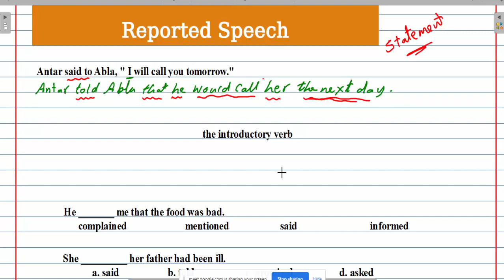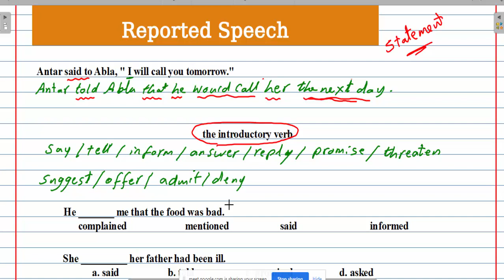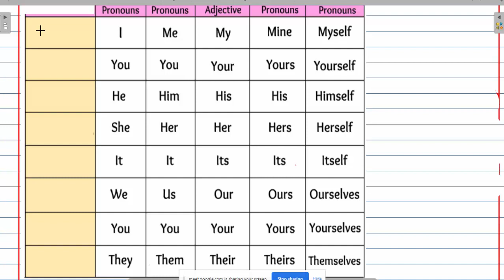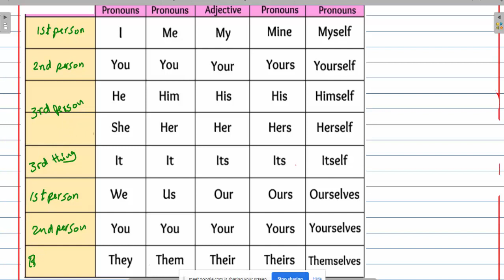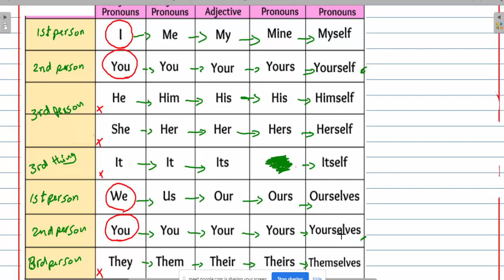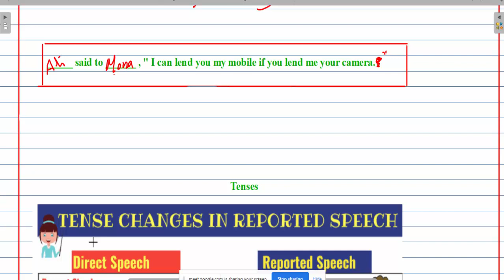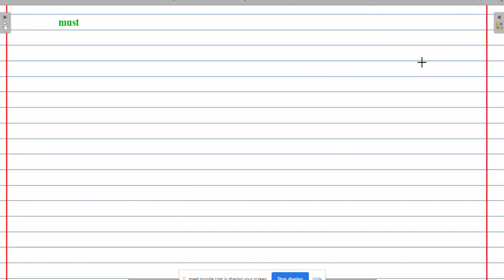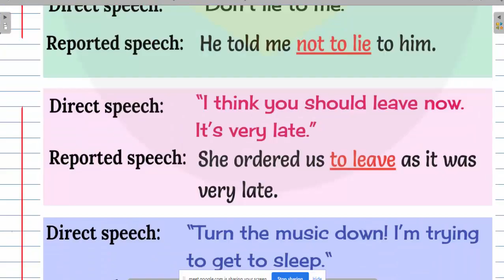المباشر والغير مباشر للصف الثالث الثانوي